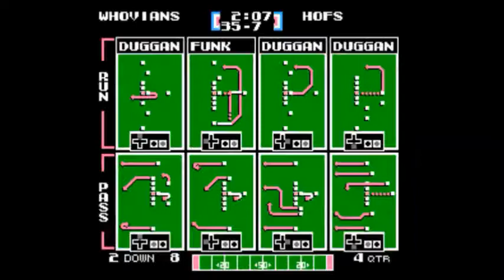TFO 2016 Week 2: The Whovians vs WWF HoFs (TNF)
SPECIAL NOTES: 2016 Season; Week 2 Thursday Night Football (commentary by TFO COO TheRaja and TFO Commish Ryan Anderson)